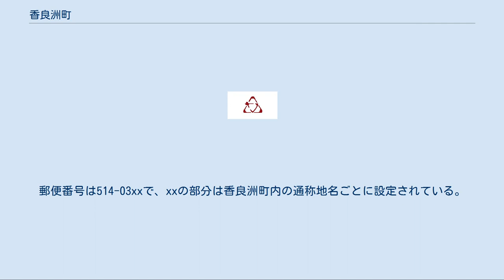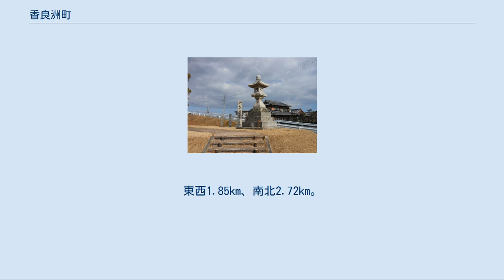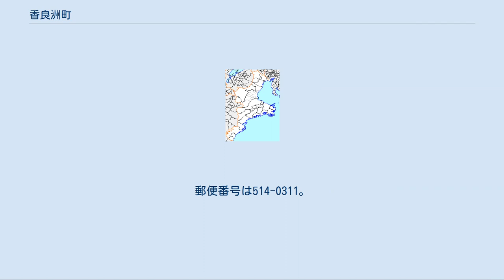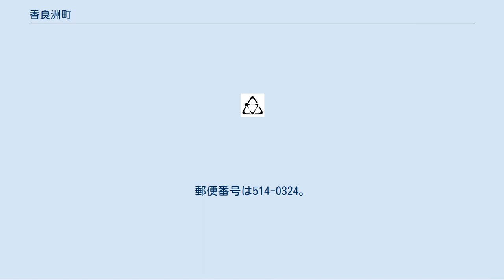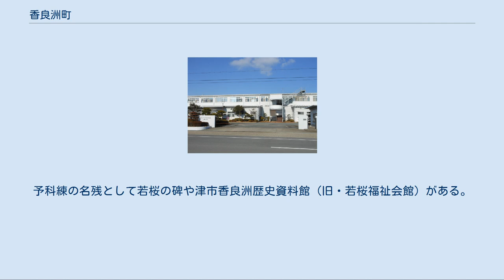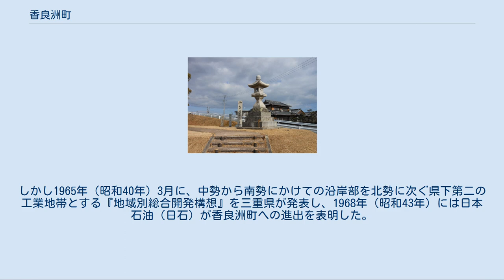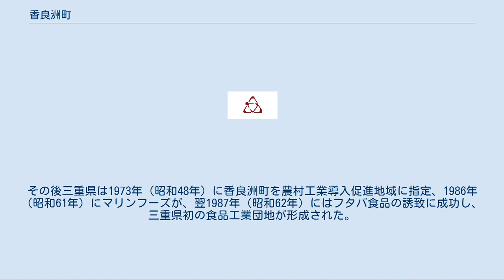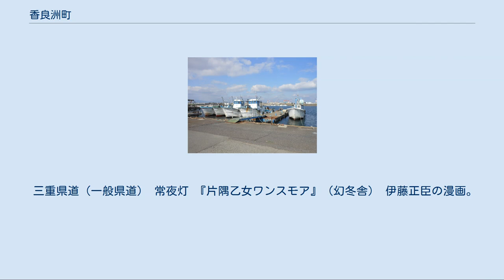香良洲町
津市の町・字
日本 」 三重県 」 津市 」 香良洲町 香良洲浦 香良洲町の空中写真。
2011年撮影の16枚を合成作成。
 香良洲町（からすちょう）は、三重県津市の町名。
2006年1月1日に旧・津市など10市町村で合併するまでは、一志郡香良洲町であった。
郵便番号は514-03xxで、xxの部分は香良洲町内の通称地名ごとに設定されている。
 米や梨を栽培する農業や沿岸漁業や海苔の養殖が主体の水産業を主業とする。
 津市の南東部に位置する。
香良洲町全域が雲出川と伊勢湾に面した三角州（デルタ地帯）である。
雲出川古川が北側を、雲出川が南側を流れ、東側は伊勢湾に面する。
室町時代後期に発生した明応地震によって雲出川の本流が現流路に変わったと口伝がある。
町域は平坦で、最高点でも3.9mであり、海抜0mを下回る地域も存在する。
東西1.85km、南北2.72km。
津市街地から約10kmであり、郊外通勤農村となっている。
集落や畑は自然堤防上に立地し、特に集落は町の西側に比較的集中している。
 伊勢湾岸は伊勢の海県立自然公園に指定されており、潮干狩りや海水浴で賑わう。
湾岸は香良洲浦（一志浦・矢野浦とも）と呼ばれるが、1961年（昭和36年）の防潮堤の建設によりかつての白砂青松の景観は失われた。
 北は津市雲出鋼管町、西は津市雲出伊倉津町、南は松阪市小野江町・星合町・五主町と接する。
旧一志郡香良洲町は、津市と松阪市（旧一志郡三雲町）と接していた。
 稲葉（いなば） 香良洲町北東部に位置し、三重海軍航空隊が設置されていた。
跡地は宅地化し、戦後の一時期は塩田として利用された。
梨栽培が盛んで、香良洲漁港が置かれている。
 川原（かわら） 香良洲町北部の雲出川古川沿いにあり、「北新町」と呼ばれる三重海軍航空隊の将校住宅地から一般の住宅地となった地域を含む。
梨や稲の栽培が行われる。
 小松（こまつ） 香良洲町の中央に位置し、漁業世帯と兼業農家が多い。
海苔養殖が行われている。
 桜町（さくらまち） 香良洲町西部に位置し、桑畑や荒れ地を開拓して造られた三重海軍航空隊下士官住宅地を起源とする。
津市立香海（こうかい）中学校がある。
 地家（じけ） 雲出川と雲出川古川の分岐点にあり、第二次世界大戦前までは堤防沿いの桜並木は花見客で賑わった。
香良洲西山遺跡や常夜灯がある。
 砂原（すなはら） 香良洲町中心部に位置し、漁業世帯が多い。
香良洲漁協が置かれている。
 高砂（たかさご） 香良洲町南東部に位置し、香良洲公園や海水浴場がある。
雲出川を利用して米倉や貯木場が発達し、醸造業も行われたが、現在は漁業や水産加工業が中心である。
海苔とウナギの養殖、梨の栽培が行われる。
 馬場（ばば、地域住民の間では「ばんば」） 香良洲町南部に位置し、矢野学校（津市立香良洲小学校の前身）や劇場「香良洲座」が存在した。
香良洲町の中心としての機能を有し、商店街や津市役所香良洲総合支所がある。
 浜浦（はまうら） 香良洲町南東部に位置し、三重海軍航空隊の飛行場用地であったが、現在は宅地化され、津市立香良洲小学校が立地する。
予科練の名残として若桜の碑や津市香良洲歴史資料館（旧・若桜福祉会館）がある。
 東山（ひがしやま） 香良洲町中心部の南に位置し、漁業世帯が多い。
海苔養殖が営まれる。
郵便番号は514-0322と設定されていたが、廃止された[WEB 5]。
 地質的には香良洲町全域を第四紀沖積層の砂礫やシルトが覆っており、沿岸部ほど厚く堆積している。
丘陵と呼べるものは町内になく、平坦な地形をしている。
 縄文海進の頃、香良洲町域は海面下にあり、弥生時代後期には干潟であった。
これ以降に香良洲町は陸化し、江戸時代になるとシルト層の堆積が起き、現代と同じ地形が形成された。
 弥生時代の香良洲西山遺跡、古墳時代の北八反田遺跡・観音堂遺跡・高砂遺跡が見つかっている。
香良洲西山遺跡からは弥生土器の破片が、高砂遺跡からは須...